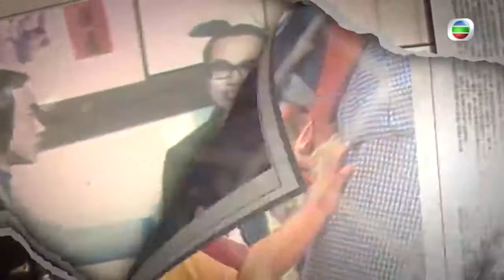新聞檔案 - 民建聯對紀律部隊的印象進行調查 有近半受訪者對警隊的印象最差- 香港新聞 - TVB News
民建聯在2001年年初，就市民對紀律部隊的印象進行調查，重溫當年市民對紀律部隊的看法。  民建聯上月用電話訪問六百名市民，結果發現紀律部隊當中，有近半受訪者表示，對警隊的印象最差，其次是入境處職員和懲教署人員。而對消防員的印象就最好。表示對警隊印象最差的人當中，有三成人主要是不滿意警員的道德操守，批評他們對市民態度惡劣的亦有三成。  民建聯說，近年警隊負面新聞多多，嚴重影響形象。  民建聯立法會議員劉江華稱：「警隊有一個很重要的位置，如果當他一旦負債，或向「大耳窿」借錢，這是嚴重影響其紀律的問題。」  不過亦有市民說，負面新聞未有影響他們對警隊的形象。  有市民稱：「沒有影響，因為樹大有枯枝，這是每個地方都有的問題，而他們(警隊)整體的表現，我覺得大家都認同。」  民建聯建議政府加強指引，進一步規管紀律部隊人員的紀律問題，而一些與市民有較多接觸的部門，例如警隊和入境處，在執行職務時亦應該留意態度的問題。